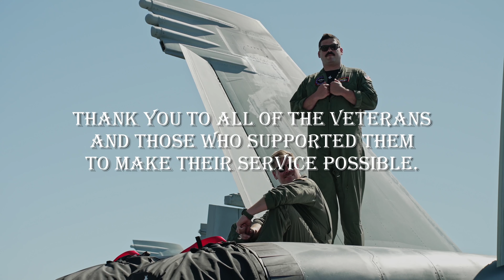Radials N' Rivers Airshow - Lewiston, Idaho (no background music) (4K)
This is the Headphone Version!